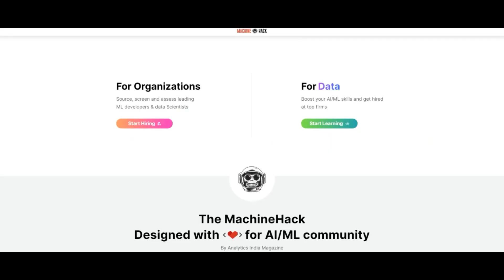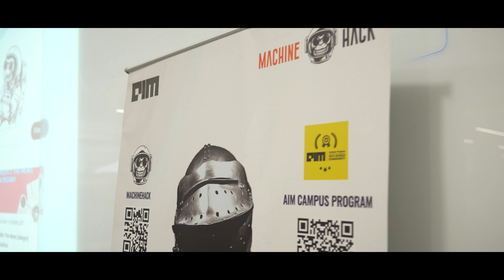Machinehack - Your everything store for a data science career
On Machinehack, you can learn, assess your job preparedness, practice and compete with the best to build a career in data science. Did we forget about finding jobs?